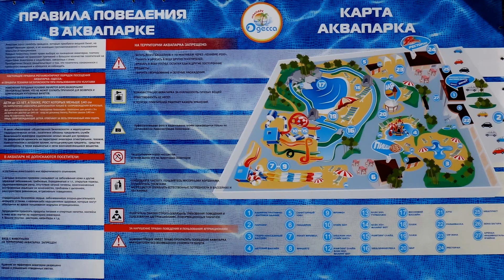аквапарк "ОДЕССА" - г.Одесса Украина Water Park ODESSA UKRAINE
7км Овидиопольской дороги г.Одесса Украина
SONY DSC-TX10
7km Ovidopolska Odessa Ukraine
GoPro HD HERO2